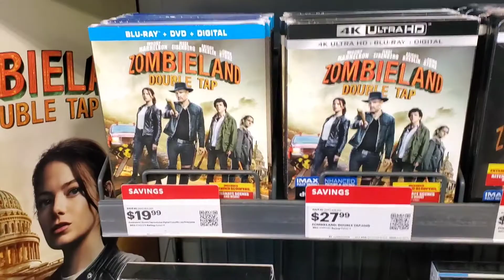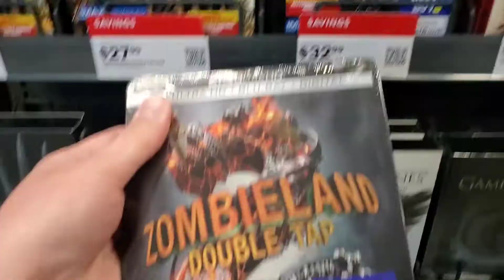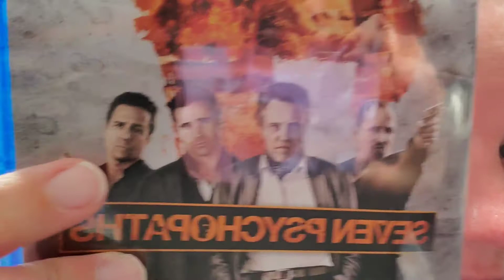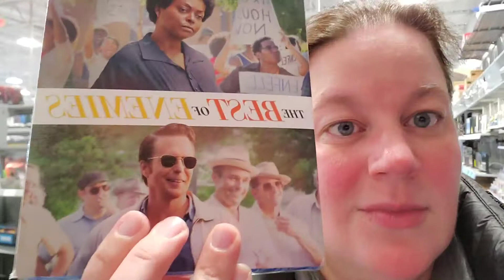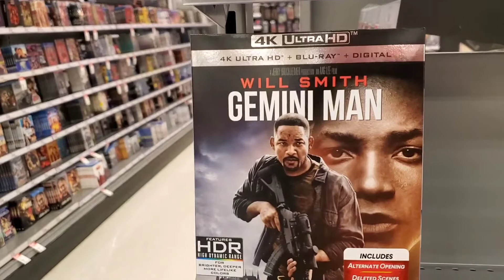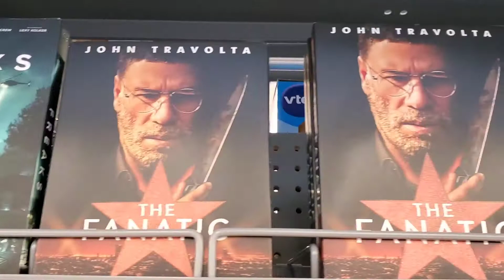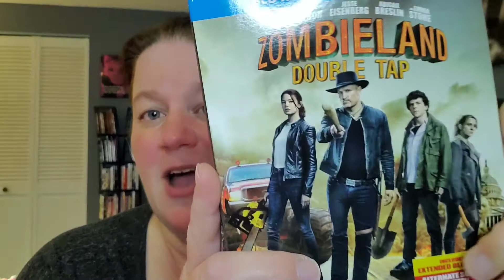Zombieland Double Tap Blu-ray Trip! TONS of New Blu-rays!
This week's Target Tuesday brings TONS of new release blu-rays, including Zombieland Double Tap, Countdown and The Addams Family! Come and take a blu-ray trip with me!

I'd love to hear from you!:
Susan Oakes